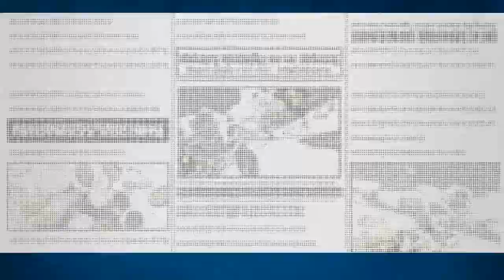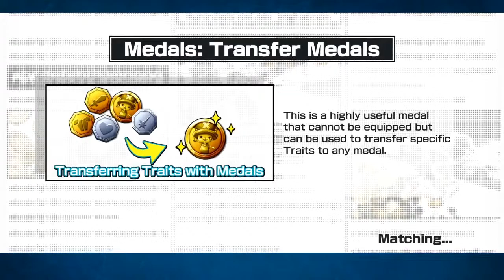The Gacha Weekend Update! 6/7/2020: Dragalia, DB Legends, FGO, and Bounty Rush!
The weekend is back and so are Gacha! A video jam packed with gacha to just chill and play with